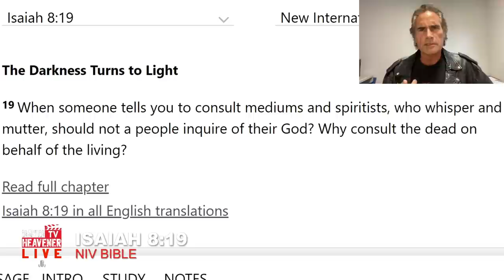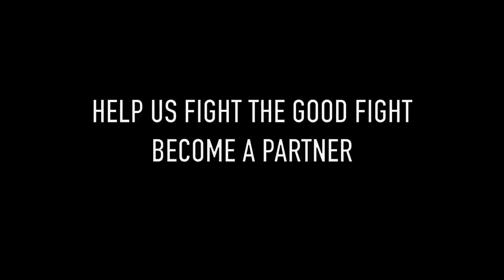How Hollywood Actors Are Summoning The Dead || David Heavener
Copy/Paste this link or, from your smartphone (in N. America), text CHOSEN to 91999

Enjoy interviews with L.A Marzulli, Russ Dizdar, Michael Lake, Josh Peck, and many more with your $4.99 subscription to DavidHeavener.tv

See David Live at  Pastor Mike's Conference.

Join us LIVE every Monday on DavidHeavener.tv on
ROKU
AMAZON Fire
Android TV

To support this Truth-Telling  ministry,